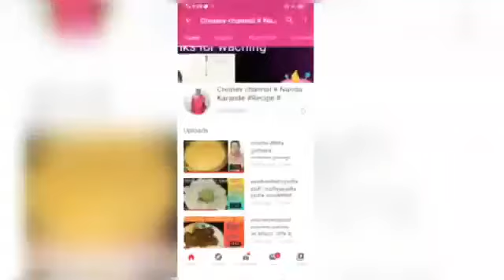@नंदा कांरडे रेसिपीज/दिप अमावस्या/आज दिप अमावस्या आहे त्यानिमित्त कणकेचे गूळ घातलेले दिवे /Dive/dive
@नंदा कांरडे रेसिपीज
@Nanda karande recipes
@Nanda karande Youtube.com

आज दिप आमावास्या आहे तर
ज आपण कणकेत गुळ घालुन कणकेचे दिवे बनवणार आहोत
तर ऐपीसोड संपुर्ण पहा आणी ऐनजोय करा
आवडल्यास लाईक आणी सबस्क्राईब जरूर करा

लाईक आणी सबस्क्राईब लिंक पुढे दिली आहे

फेसबुक लिंक /Facebook link

ईन्स्टांग्राम लिंक  /Instagram link

वेबसाईट लिंक  / website link

enjoy our chanl and enjoy our episode like&sub more